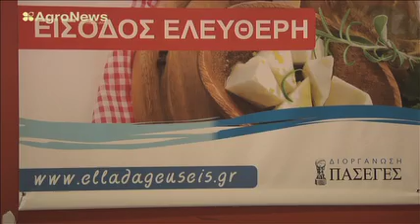Agrotierra 2013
Παραδοσιακά  ποιοτικά προϊόντα  συνεταιριστικών οργανώσεων  και ελλήνων παραγωγών περιμένουν τους επισκέπτες  της έκθεσης τροφίμων «Agrotierra 2013», που διοργανώνεται από την ΠΑΣΕΓΕΣ, στο Μετρό Συντάγματος, 23-25 Σεπτεμβρίου.
Στα πλαίσια της έκθεσης, στον χώρο του Μετρό συγκεντρώνονται τρόφιμα  για τους άπορους συνανθρώπους μας.

Εικονοληψία - Μοντάζ: Αλεξάνδρα Μένογλου
Ρεπορτάζ: Ζωή Μπουλέρου